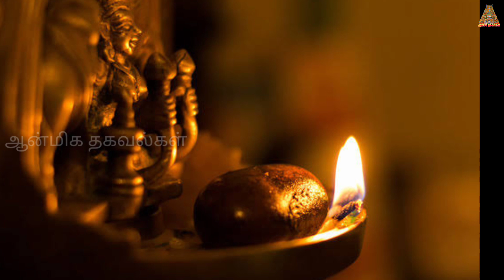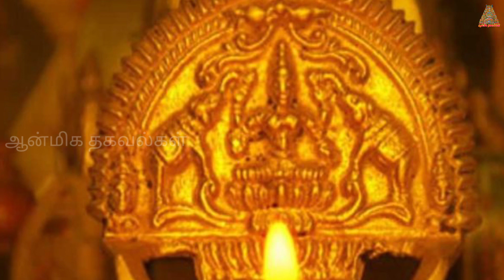அனைத்து நலங்களும் பெற காமாட்சி அம்மன் விளக்கு இப்படித்தான் ஏற்ற வேண்டும்